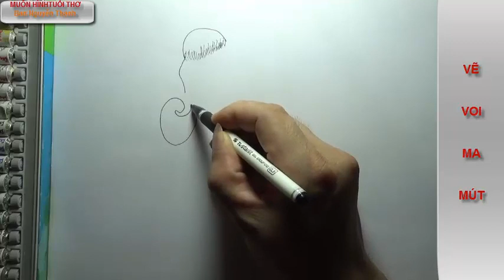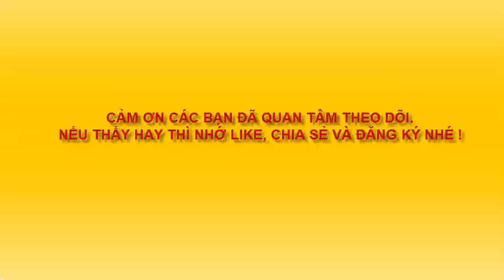VẼ VOI MA MÚT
Động vật thời tiền sử